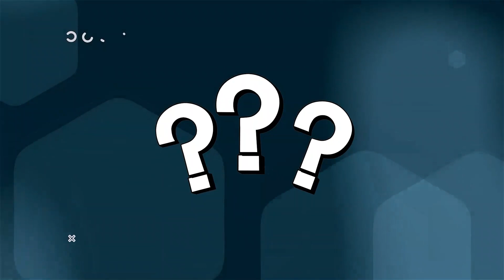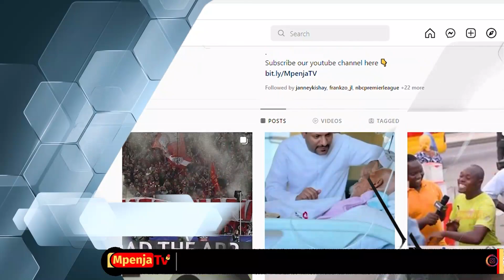UNA TAMBWE, JUMA ABDUL, GYAN UNASHINDWAJE?/CEO DTB FC AFICHUA SIRI NZITO ILIYOWAPANDISHA LIGI KUU...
Ofisa Mtandaji Mkuu wa Klabu Ya DTB FC Muhibu Kanu Ameweka wazi Siri ya Mafanikio Ya Timu Hiyo kuwa ya Kwanza Kupanda Ligi Kuu Tanzania Bara na Ameanisha Malengo na Mipango Yao

Mpenja TV Tumefanya Mahojiano Maalumu Na Amefunguka Mambo Mengi Fungua Video Hi Upate kuyafahamu Mengi usiyoyajua